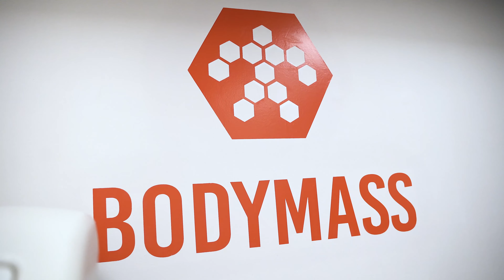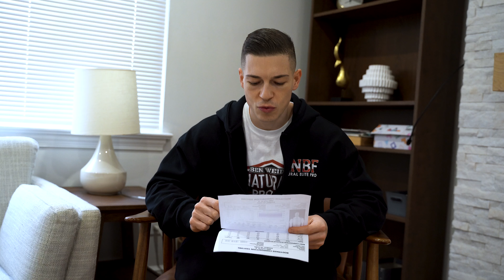So tief war mein KFA noch nie! Dexa Scan kurz vor dem Wettkampf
Mit dem Code "KBK" spart ihr mindestens 10% beim Kauf im EVO oder Supercraft Shop